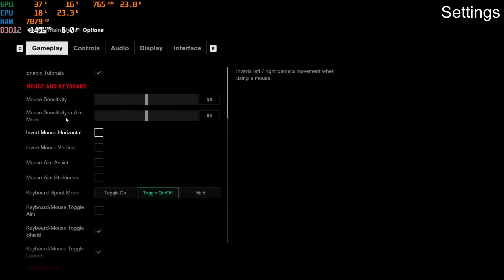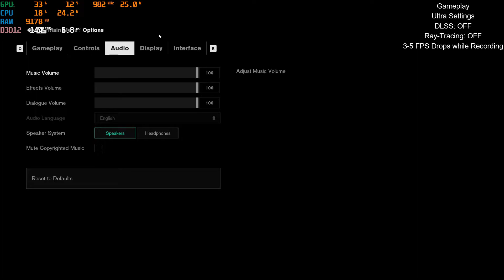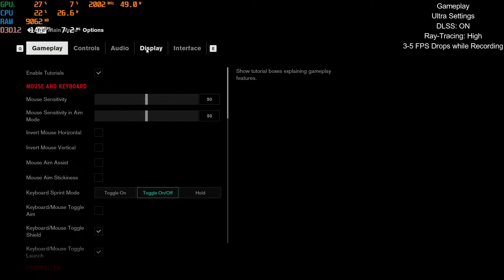Acer Nitro 5 2021 || Control Gameplay Test || Ultra Settings Ray-Tracing 1080p || RTX 3060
GPU: GeForce RTX 3060 Laptop GPU
CPU: Intel(R) Core(TM) i5-10300H CPU @ 2.50GHz
Memory: 16 GB RAM (15.84 GB RAM usable)
Current resolution: 1920 x 1080, 144Hz
Operating system: Windows 10

00:00 - Intro
00:11 - Settings
00:31 - Gameplay || Ultra Settings || DLSS: OFF || Ray-Tracing: OFF
02:46 - Gameplay || Ultra Settings || DLSS: ON || Ray-Tracing: OFF
04:07 - Gameplay || Ultra Settings || DLSS: ON || Ray-Tracing: High

About The Game:
Control is a 2019 action-adventure video game developed by Remedy Entertainment and published by 505 Games. The game revolves around the Federal Bureau of Control (FBC), a secret U.S. government agency tasked with containing and studying phenomena that violate the laws of reality. As Jesse Faden (Courtney Hope), the Bureau's new Director, the player explores the Oldest House – the FBC's paranormal headquarters – and utilize powerful abilities in order to defeat a deadly enemy known as the Hiss, which has invaded and corrupted reality. The player gains abilities by finding Objects of Power, mundane objects like a rotary phone or a floppy disc imbued with energies from another dimension, that have been at the center of major paranormal events and since recovered by the FBC.

Game Rights:
505 Games